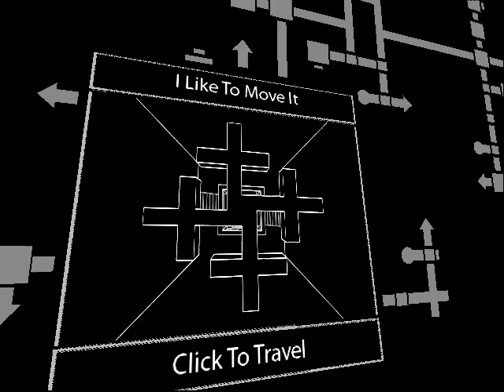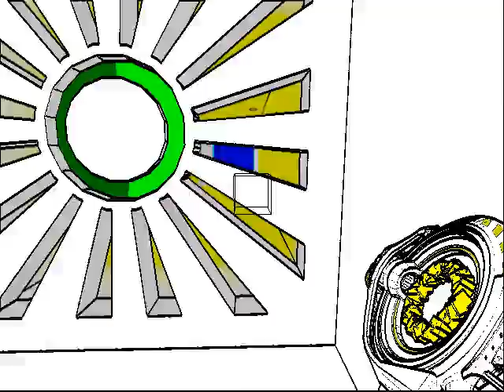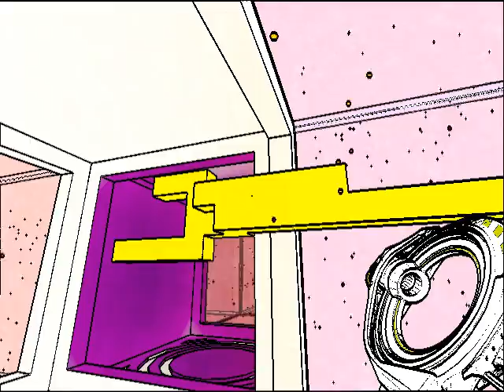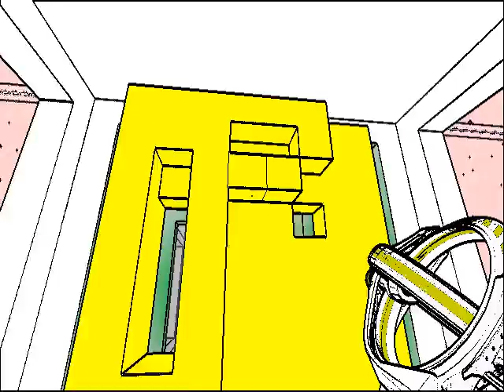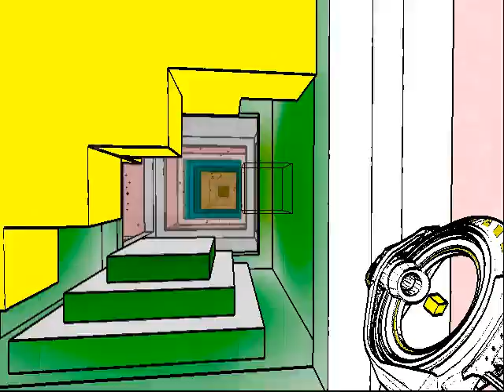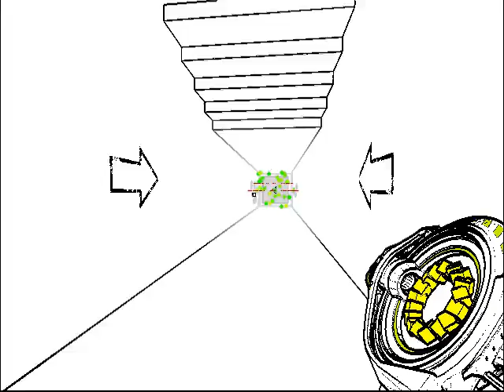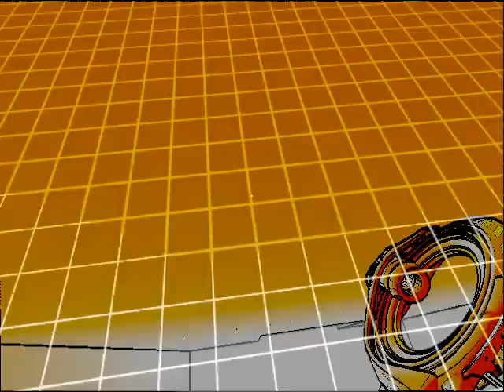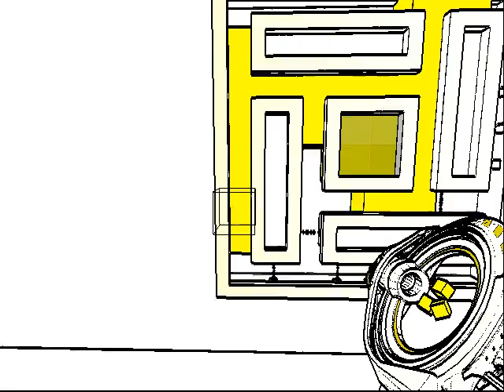Antichamber [Ep 7] - The End?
Maybe. Either its teasing me with the exit or we're getting close.